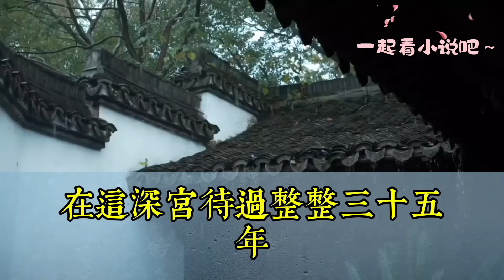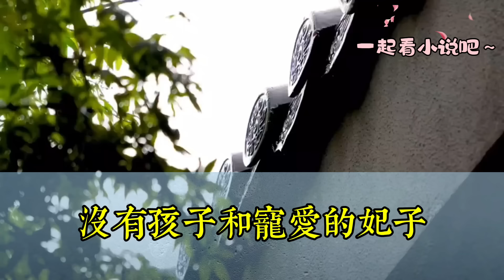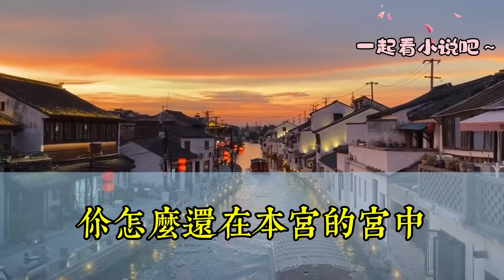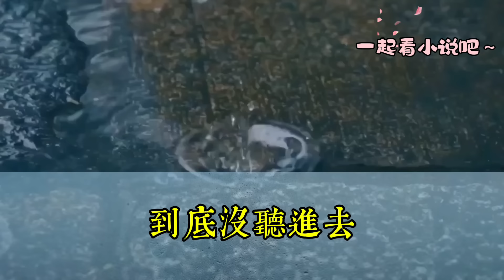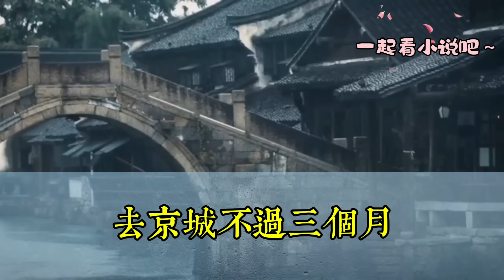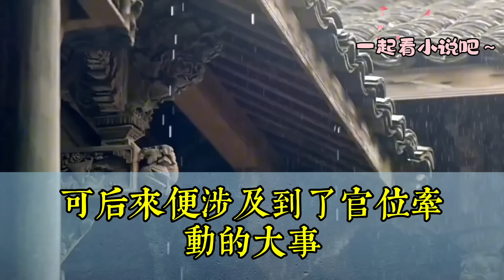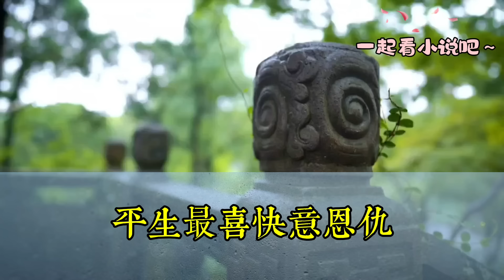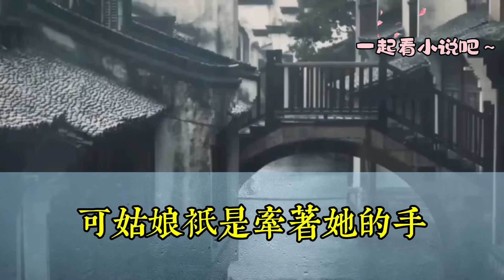一口氣看完 我這一生，送走了稚嫩的貞嬪，送走了風華正茂的愉妃，也送走了白髮蒼蒼的皇后。她們都死在了青春年少時，都死在了皇權的傾軋下。這宮牆深深，埋藏多少紅粉骷髏。架空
我是一個老宮女。在這深宮待過整整三十五年。清涼殿前梧桐樹年年繁茂，我也一年比一年老。我這一生，送走了稚嫩的貞嬪，送走了風華正茂的愉妃，也送走了白髮蒼蒼的皇后。她們都死在了青春年少時，都死在了皇權的傾軋下。這宮牆深深，埋藏多少紅粉骷髏。一口气看完